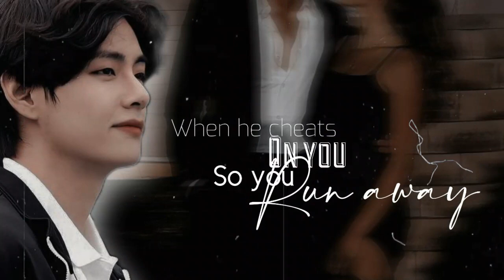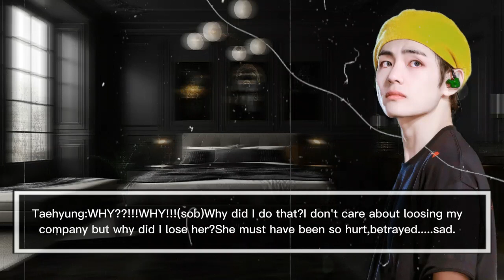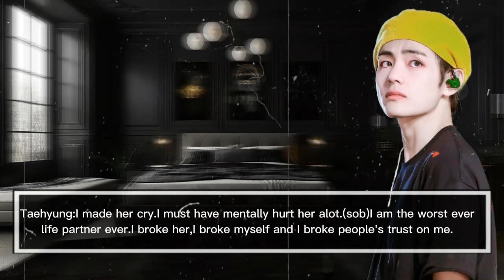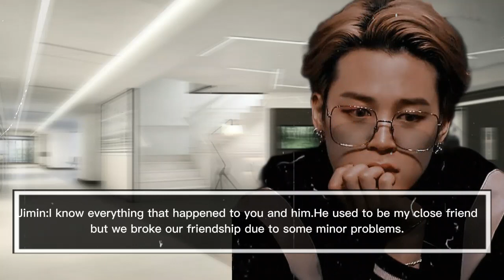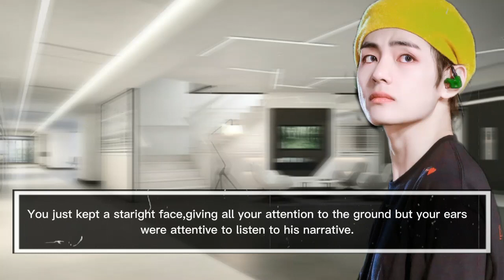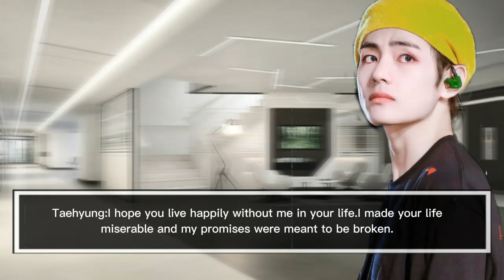𝐊.𝐓𝐇|𝐖𝐡𝐞𝐧 𝐡𝐞 𝐜𝐡𝐞𝐚𝐭𝐬 𝐨𝐧 𝐲𝐨𝐮 𝐬𝐨 𝐲𝐨𝐮 𝐫𝐮𝐧 𝐚𝐰𝐚𝐲|𝐊𝐢𝐦 𝐓𝐚𝐞𝐡𝐲𝐮𝐧𝐠 𝐓𝐰𝐨𝐬𝐡𝐨𝐭 𝟐/𝟐 𝐅𝐭.𝐉𝐢𝐦𝐢𝐧(𝐏.𝐉𝐌)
⟹𝐀𝐩𝐩𝐬 𝐮𝐬𝐞𝐝 𝐭𝐨 𝐞𝐝𝐢𝐭:
𝐂𝐚𝐩𝐜𝐮𝐭-𝐞𝐝𝐢𝐭𝐢𝐧𝐠 𝐯𝐢𝐝𝐞𝐨
𝐏𝐢𝐜𝐬𝐚𝐫𝐭-𝐄𝐝𝐢𝐭𝐢𝐧𝐠 𝐩𝐢𝐜𝐭𝐮𝐫𝐞𝐬
⟹𝐋𝐢𝐧𝐤𝐬:
𝐃𝐮𝐬𝐭 𝐎𝐯𝐞𝐫𝐥𝐚𝐲 𝐞𝐟𝐟𝐞𝐜𝐭:
-𝐓𝐫𝐢𝐯𝐢𝐚:𝐋𝐨𝐯𝐞 (𝐑𝐌)
-𝐆𝐎𝐁𝐋𝐈𝐍 도깨비 𝐒𝐨𝐮𝐧𝐝𝐭𝐫𝐚𝐜𝐤 𝟏𝟎 𝐕𝐚𝐫𝐢𝐨𝐮𝐬 𝐀𝐫𝐭𝐢𝐬𝐭𝐬 - 𝐀𝐦𝐧𝐞𝐬𝐢𝐚 기억상실
-𝐓𝐡𝐞𝐲 𝐝𝐨𝐧'𝐭 𝐤𝐧𝐨𝐰 (𝐀𝐫𝐢𝐚𝐧𝐚 𝐆𝐫𝐚𝐧𝐝𝐞)
-𝐖𝐢𝐭𝐡 𝐲𝐨𝐮(𝐇𝐚 𝐒𝐮𝐧𝐠 𝐖𝐨𝐨𝐧 & 𝐉𝐢𝐦𝐢𝐧)
-𝐍𝐨 𝐜𝐨𝐩𝐲𝐫𝐢𝐠𝐡𝐭 𝐫𝐨𝐦𝐚𝐧𝐭𝐢𝐜 𝐦𝐮𝐬𝐢𝐜